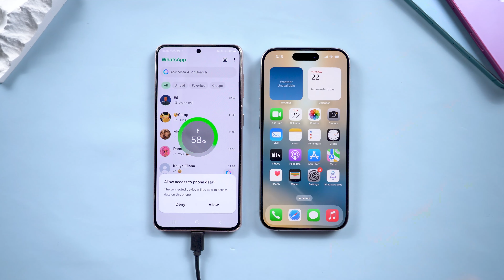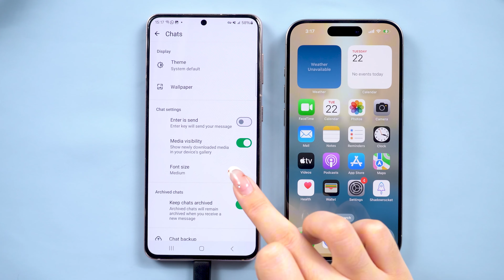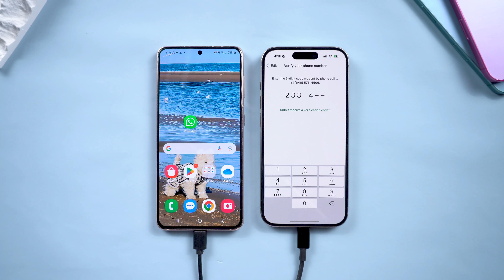iCareFone WhatsApp Transfer - Come Trasferire i Dati di WhatsApp da Android a iPhone [Guida]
Trasferire i dati di WhatsApp da Android a iPhone con iCareFone WhatsApp Transfer

Volete trasferire i dati di WhatsApp da Android a iPhone senza perdere le chat, i media o le impostazioni? Siete nel posto giusto! In questo video vi mostreremo come utilizzare iCareFone WhatsApp Transfer per rendere il trasferimento facile e senza problemi. Andiamo!

⏰*Timestamp*
00:00 Introduzione e anteprima
00:22 Metodo 1: Impostare il trasferimento WhatsApp di iCareFone
01:00 Metodo 2: Creare un backup criptato su Android
02:00 Metodo 3: Trasferimento completo di WhatsApp su iPhone
03:00 Successo del trasferimento e suggerimenti

*Riassunto dei metodi per usare iCareFone Whatsapp Transfer*
Metodo 1: Impostare il trasferimento di WhatsApp di iCareFone
1. Collegate il vostro Android e iPhone al computer con un cavo USB.
2. Aprite iCareFone e selezionate “Trasferimento WhatsApp”.
3. Impostate la direzione del trasferimento da Android a iPhone e cliccate su “Trasferimento” per iniziare.

Metodo 2: Creare un backup crittografato su Android
1. Aprire WhatsApp, andare su Impostazioni - Chat - Backup delle chat.
2. Attivate il backup crittografato end-to-end e create un codice di 64 cifre.
3. Fate un'istantanea o salvate il codice per poterlo utilizzare in seguito.

Metodo 3: Trasferimento completo di WhatsApp su iPhone
1. Inserite il codice a 64 cifre in iCareFone quando vi viene richiesto.
2. Selezionate i tipi di dati che volete trasferire e cliccate su “Continua”.
3. Accedere a WhatsApp su iPhone per completare il trasferimento.